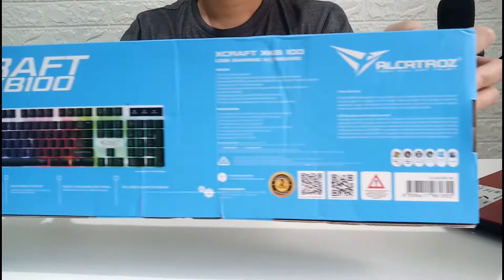REVIEW GAMING KEYBOARD ALCATROZ X-CRAFT XKB100 | KEYBOARD TERJANGKAU Rp. 80.000 AN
Spesifikasi :

Alcatroz XKB-100 Keyboard Gaming dg 9 Efek Latar Cahaya
Multimedia Spill Proof TACTKEYS Membran Gaming Keyboard 104 TACTKEYS dg lebih 100,000,000 Keystrokes12 tombol pintas (Tekan FN dan F1 ~ F2)
Efek 2-Backlight, dan lampu latar mati
1.35 meter multi-flex, jack USB kabel terbungkus cluster ultra-tahan lama dan kemampuan anti-ghosting
Panjang Kabel: 1.35m
Keyboard Size : 442 x 132 x 32mm

Semoga video kali ini bermanfaat, menghibur, dan menginspirasi.